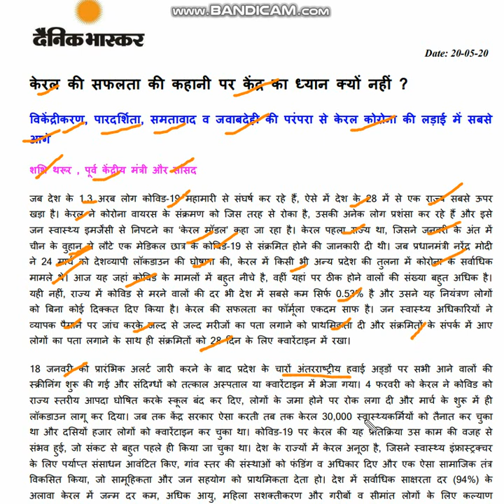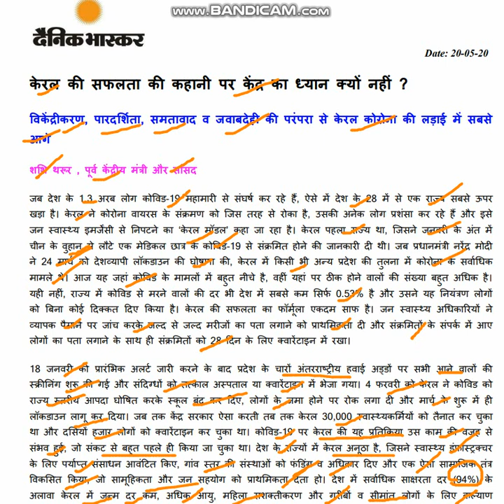Current Affairs Analaysis 20/05/2020 : part-1 kerela model to mititgate covid-19 pandemic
kerela model to mititgate covid-19 pandemic

Analysed By : Priya Pawar